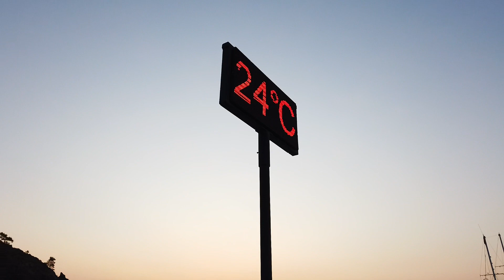💕 Rixos Tekirova Teil 6 - Dreas Blog (Türkei - Urlaub trotz Corona und mit Handicap!!!) ⭐️⭐️⭐️⭐️⭐️💕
Dreas Blog besucht das Rixos Premium Tekirova Teil 6 - Türkei - Urlaub trotz Corona und mit Handicap!!!

Mit Rollstuhl alleine in die Türkei!

Urlaub im Rollstuhl

Türkei 2022
Türkey 2022
coronavirus news
turkish food
hotel room

Translated titles:
Dreas Blog besucht das Rixos Tekirova Teil 6 - Türkei - Urlaub trotz Corona und mit Handicap!!!